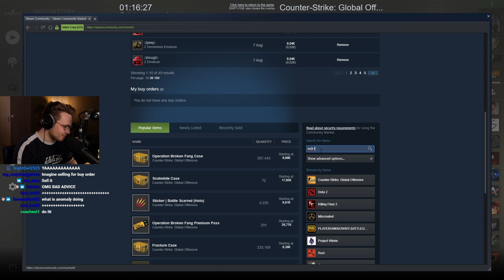i sold my knife to open more cases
i opened this M9 fade myself, during a stream where dev1ce tuned in... RIP devve knife, thanks anomaly for the idea